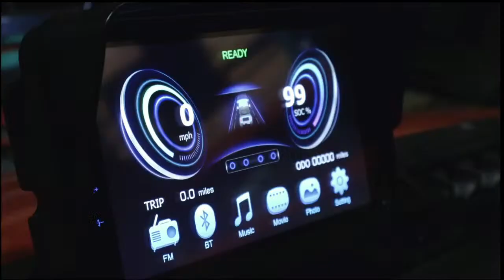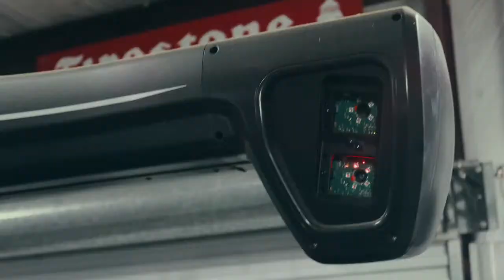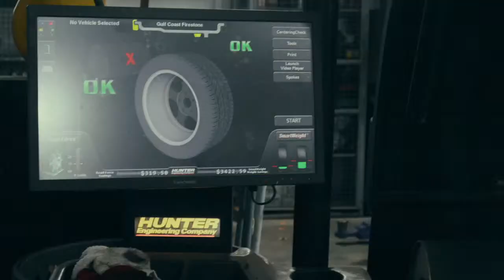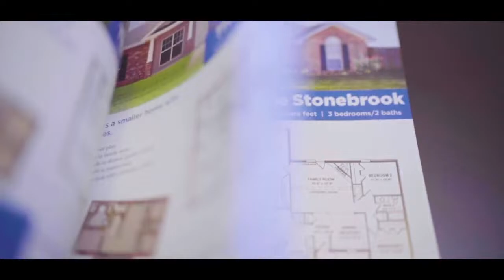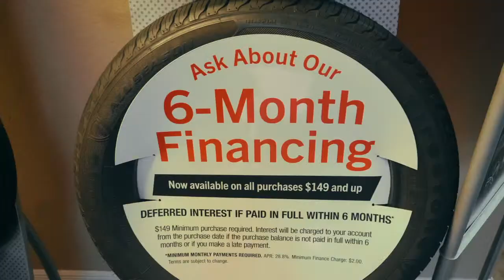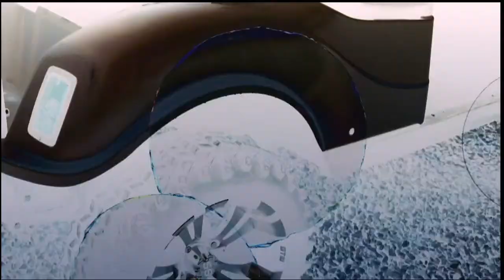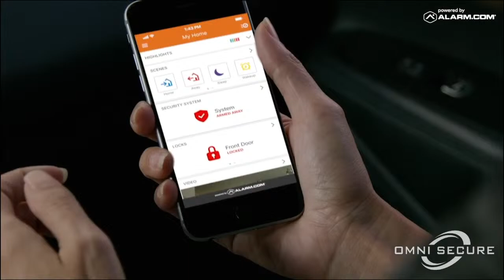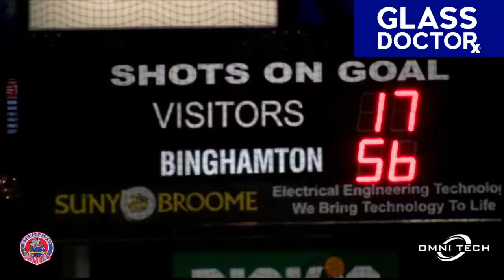3-25-2024 Mississippi Sea Wolves vs. Binghamton Black Bears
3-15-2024 Mississippi Sea Wolves vs. Binghamton Black Bears

Omni Tech
Gulf Coast Firestone
CJT Concrete
Walk Ons